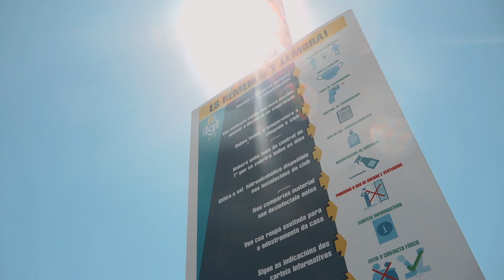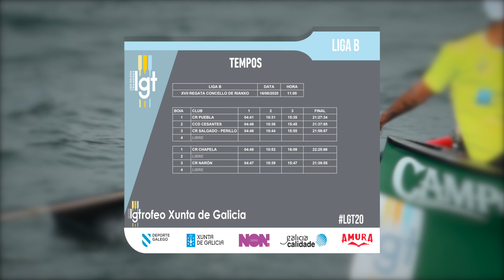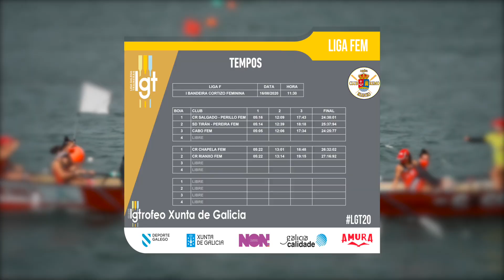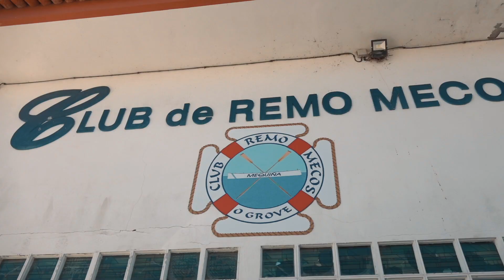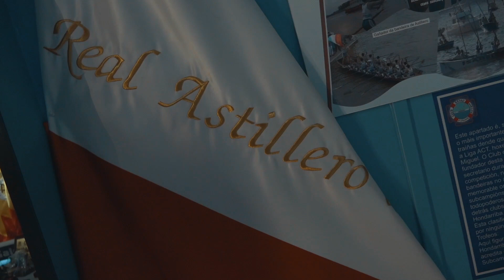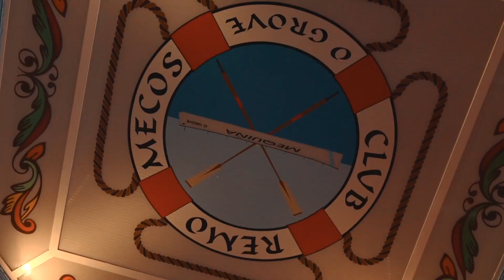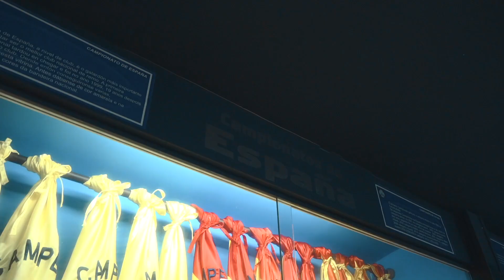SOLTANDO ESTACHA _ PROGRAMA 5 LGTrofeoXuntadeGalicia 2020 2